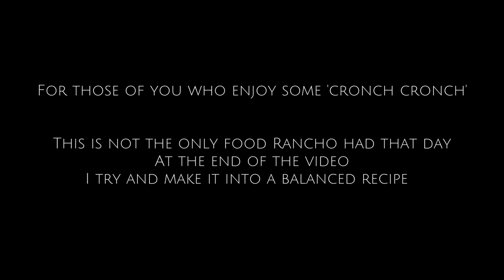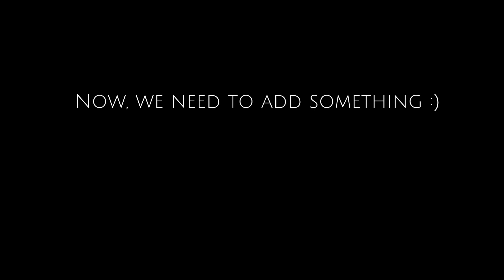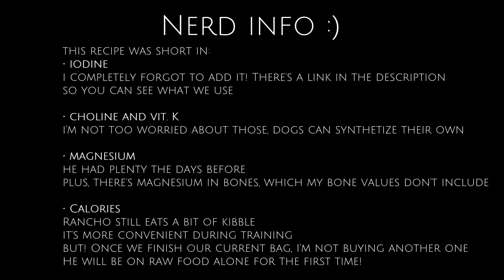Dog Eats Raw Turkey ASMR - Balanced Raw Recipe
Hello friends! It's crunch time! Hope you enjoy watching Rancho the Dog eat his raw turkey wing. At the end of the video you can see how I attempted a balanced raw recipe plus my comments about that.
We've been feeding the raw diet (or BARF) for some time and I'm more and more interested in dog nutrition. I know that for some of you it might seem a bit too nerdy, but I trully enjoy learning about it:).